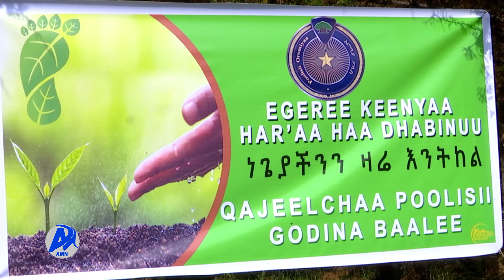DHAABBII BIQILTUU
AMN Adoolessa 9, 2015 - DHAABBII BIQILTUU